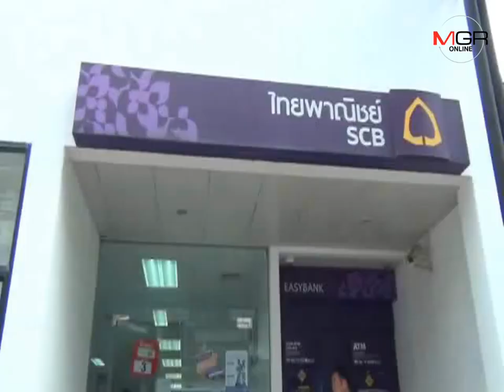คนร้ายบุกเดี่ยวจี้ชิงเงิน ธ.ไทยพาณิชย์ กวาด 7.8 แสน หลบหนีลอยนวล